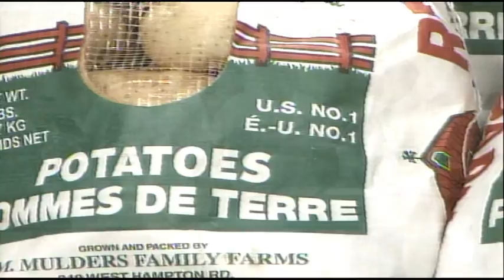munger potato fest